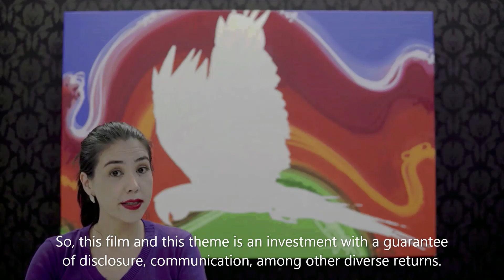O que a ARTE faz por MIM | Tatiany Furuse | Film Market | 9th Indian Cine Film Festival-21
Film Market Talk | Tatiany Furuse
9th Indian Cine Film Festival-21
Movie:  O que a ARTE faz por MIM
Director:  Tatiany Furuse
Producer:  Tatiany Furuse
Production:  Independent, Brazil

Miniboxoffice